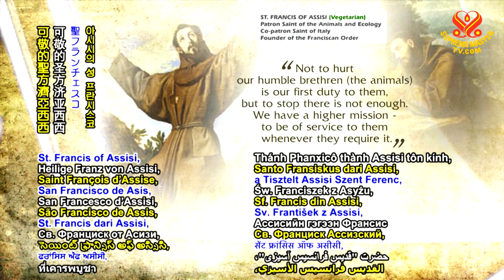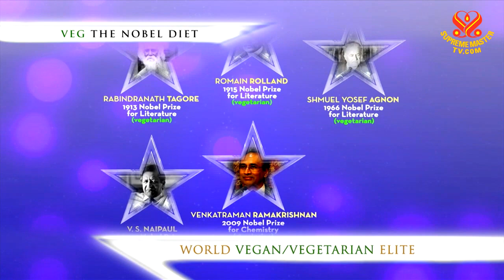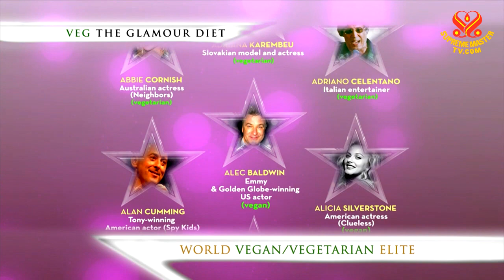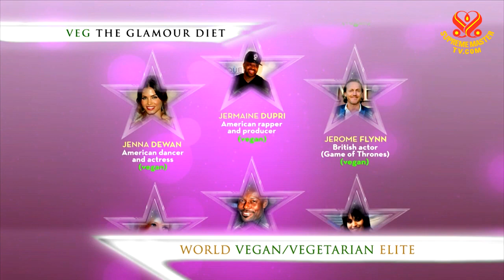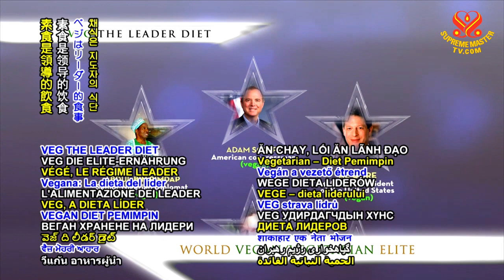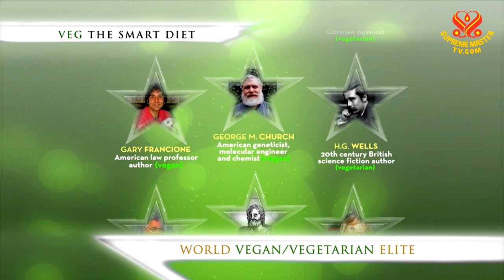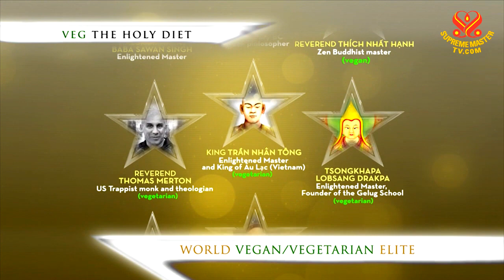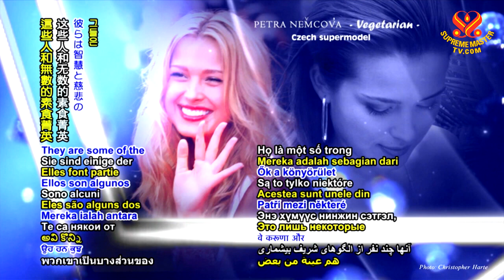World Vegan/Vegetarian Elite #4